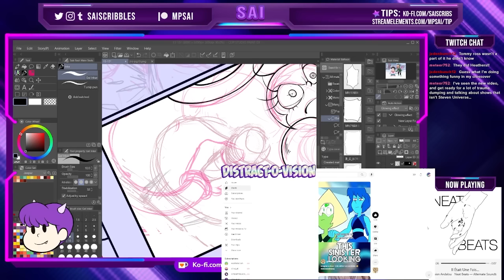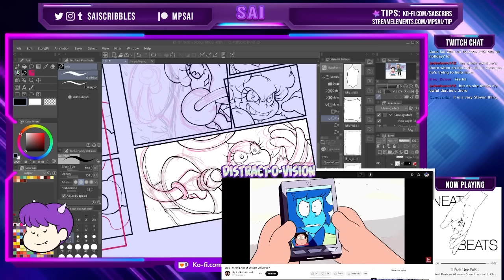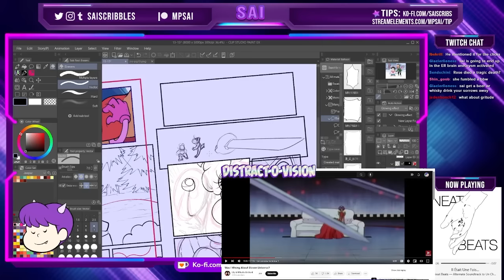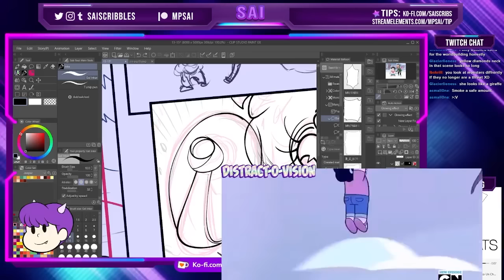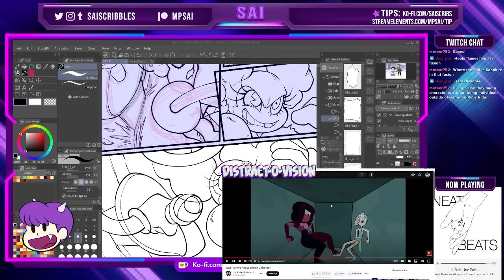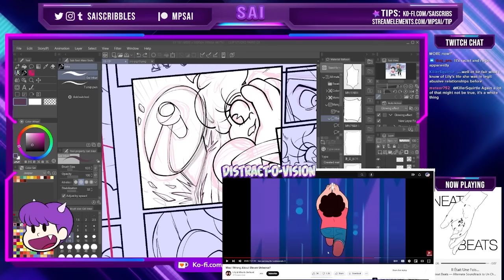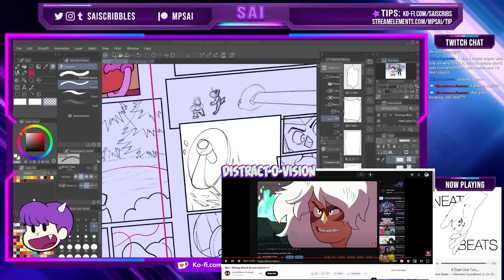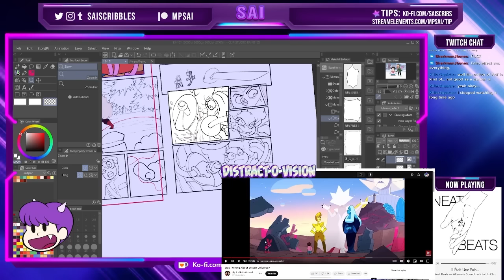Reacting to Lily Orchard While Drawing Steven Universe - Part 1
By popular demand this is part 1 of my original Lily Orchard react that eventually became the "Lily Orchard STILL Doesn't Understand Steven Universe" video. This is basically Sai's origin story.

💜 Weekly Art Stream Wednesday 2pm EST 💜